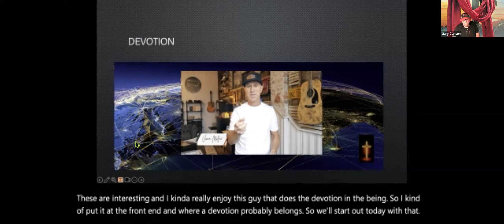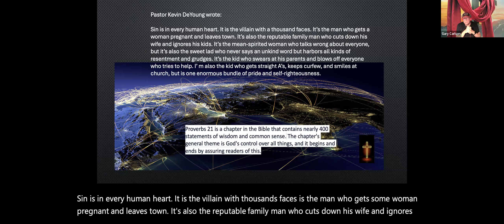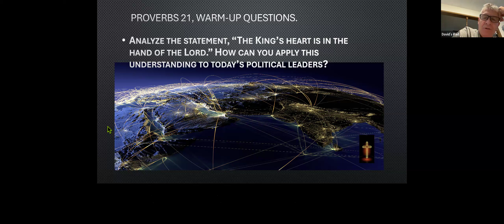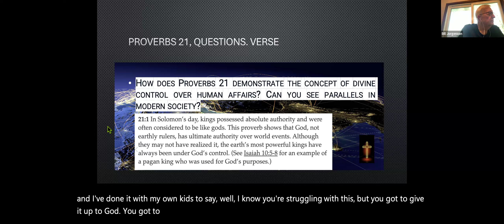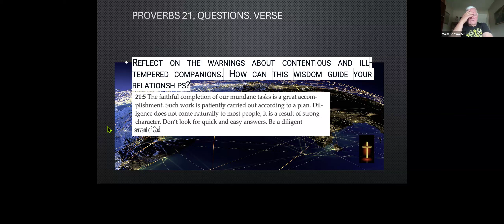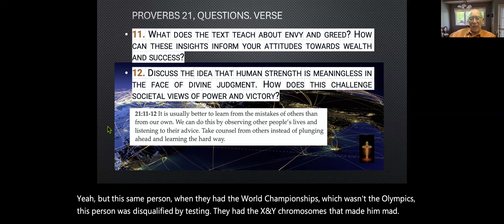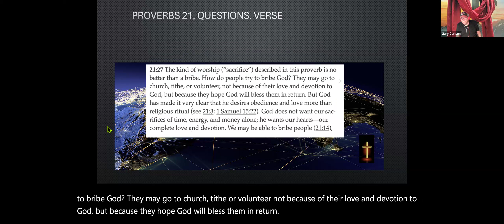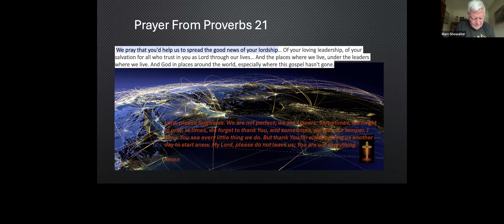Proverbs 21 Tuesday Morning Bible Study